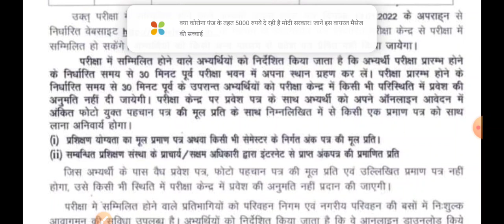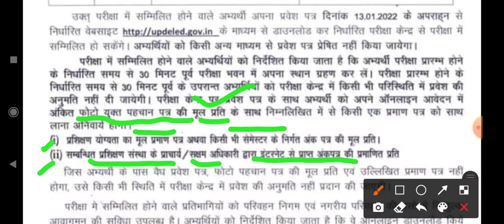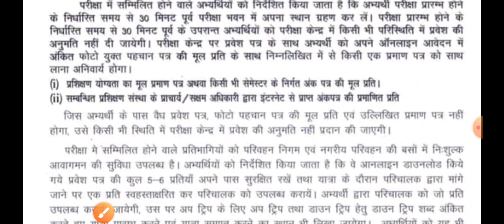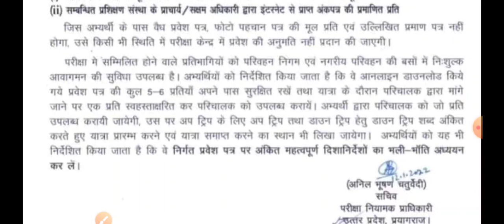UPTET Admit Card Notice जारी। ये 2 डाक्यूमेंट्स परीक्षा में जरूरी। ऐसे मिलेगा फ्री यात्रा पास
(Link Activate on 13/01/2022 After Noon)

About Video
Uptet 2021 admit card, uptet free TRAVEL pass, uptet admit card download,